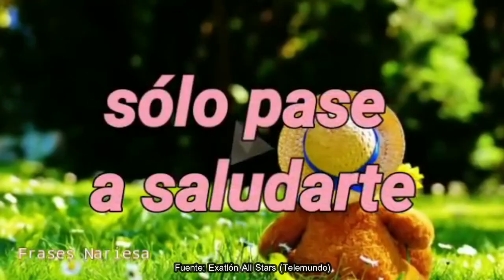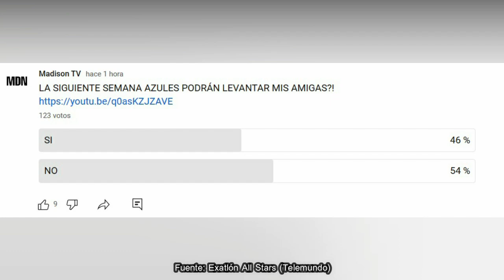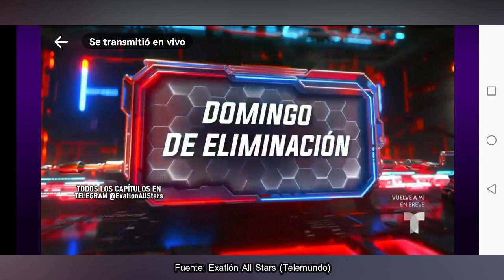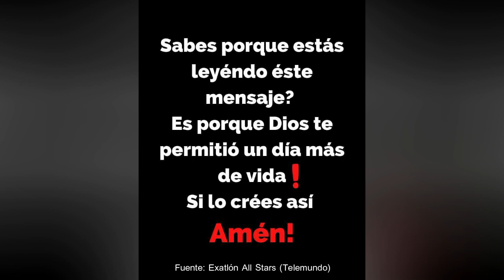😱 IMPACTANTE! LESIONES Y ELIMINACIÓN ¿LOS PONEN EN CONTRA? Exatlón All STAR EEUU CAPITULO 28